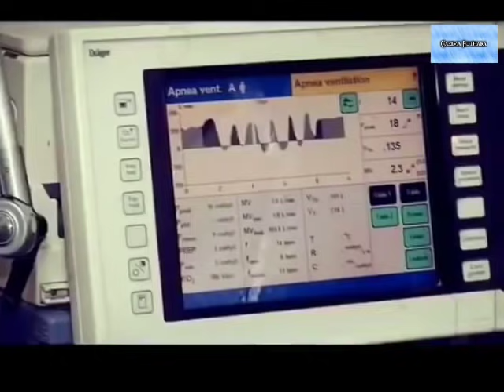यूनिवर्सिटी छात्रों की परीक्षा होगी या होंगे प्रमोट,बहुत जल्द होगा निर्णय/College Exam News Live